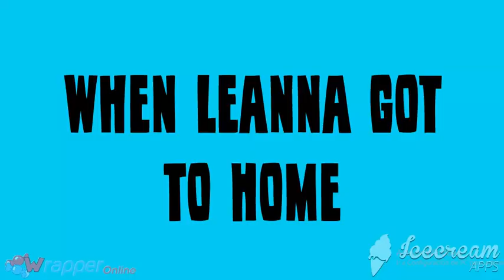Leanna Burns a Forest On Earth's Day/Grounded (Disowned for SuperStarLuna)